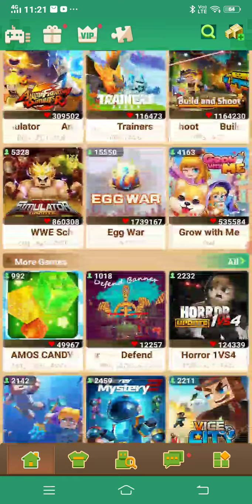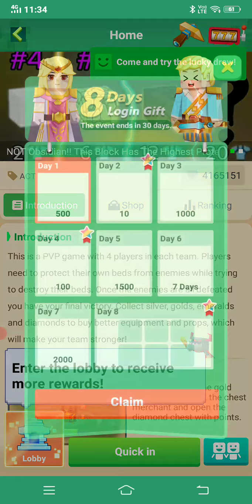LET'S PLAY BLOCKMAN GO